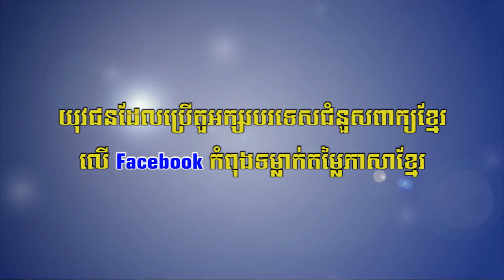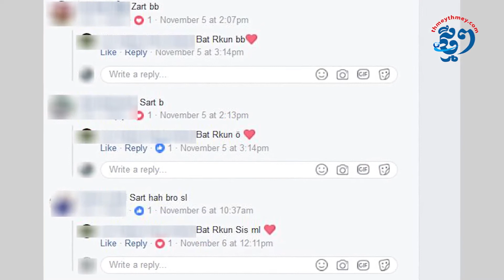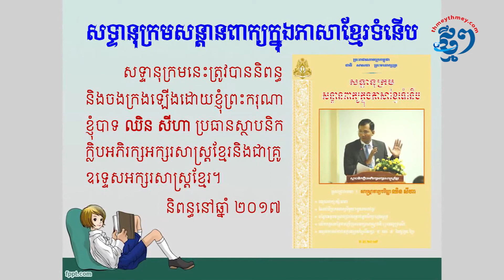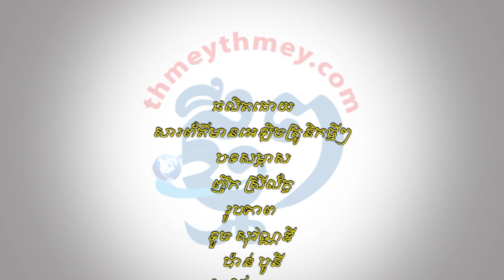យុវជនដែលប្រើតួអក្សរបរទេសជំនួសពាក្យខ្មែរលើ Facebook កំពុងទម្លាក់តម្លៃភាសាខ្មែរ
ភ្នំពេញ៖  យុវជនមួយចំនួន ចូលចិត្តប្រើប្រាស់តួអក្សរបរទេសមកសរសេរជំនួសពាក្យរបស់ខ្មែរនៅក្នុងបណ្ដាញសង្គម។ ការប្រើប្រាស់តួអក្សរបរទេសជំនួសពាក្យរបស់ខ្មែរបែបនេះ អាចធ្វើឲ្យតម្លៃនៃភាសាខ្មែរធ្លាក់ចុះ ពិសេសការប្រើប្រាស់ពាក្យដោយមិនច្បាស់លាស់របស់យុវជនខ្មែរមួយចំនួន។
លោក ឈិន សីហា ស្ថាបនិកក្លិបអភិរក្សអក្សរសាស្រ្តខ្មែរ បានបញ្ជាក់ថា ការប្រើប្រាស់តួអក្សរបរទេសជំនួសពាក្យរបស់ខ្មែរ នាំឲ្យមានផលល្អ និងផលអាក្រក់។ សម្រាប់ផលល្អ ផ្ដោតលើភាពយល់គ្នារវាងក្រុមរបស់ពួកគេ និងជាការបង្កើតថ្មី។ ចំណែកឯ ផលអាក្រក់វិញ គឺការឲ្យតម្លៃភាសាខ្មែរទើបបំផុត និងការប្រើប្រាស់ពាក្យមិនទាន់យល់ន័យច្បាស់លាស់ ដែលយុវជនប្រើប្រាស់ភាសាខ្មែរមិនបានស៊ីជម្រៅ។